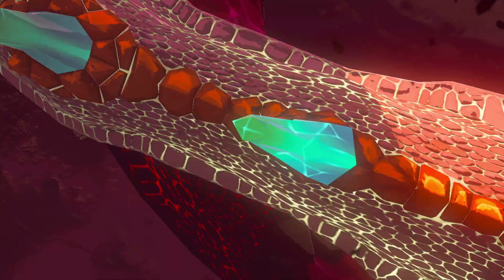The Legend of Zelda: Tears of the Kingdom Let's Play Finale